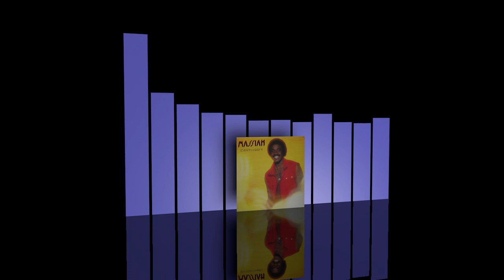Maurice Massiah - 50/50 Love [1983]